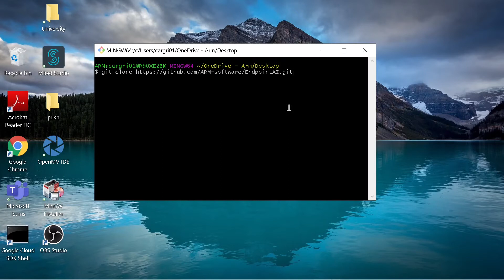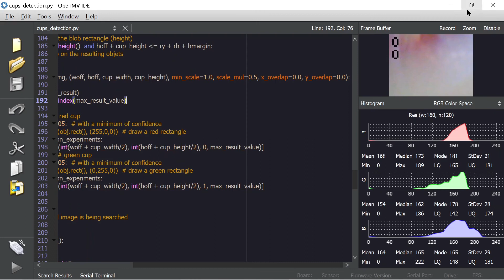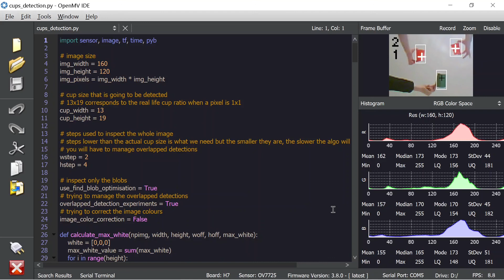Real-time object tracking with an OpenMV H7 board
Learn how to use MicroPython along with a quantized TensorFlow Lite Microcontroller model that can allow you to run a cup detection program that keeps track of the number of cups in the image.

Create a dataset, train a model with it, and deploy the neural net model onto the OpenMV H7 board. We can track the number of cups in the image by using classical image processing methods on each frame before passing it to the model to find blobs and make bounding boxes based on the color, shape, width, and height of the blobs.